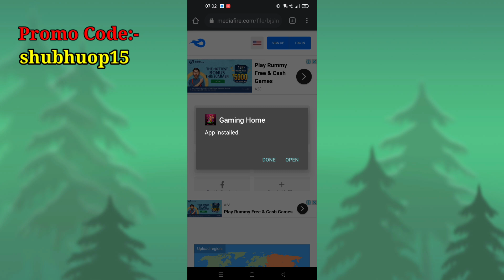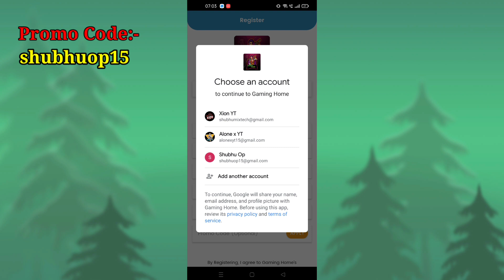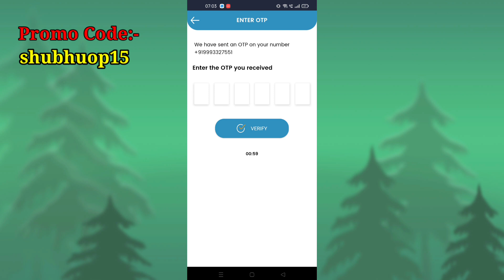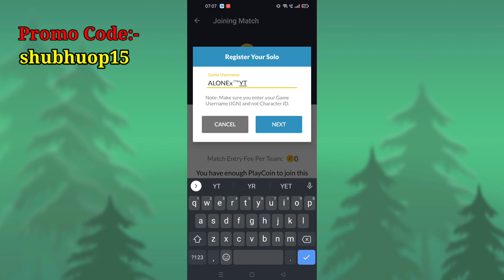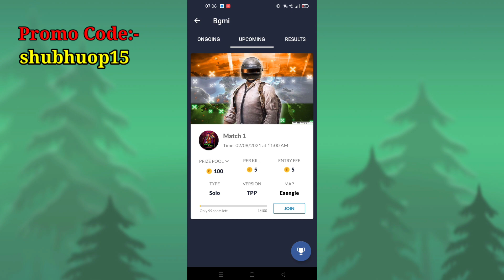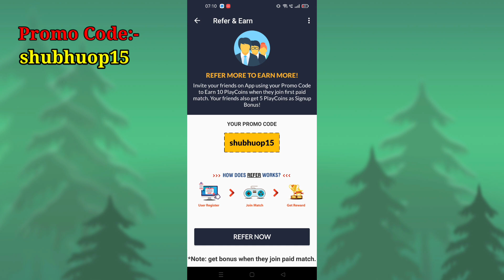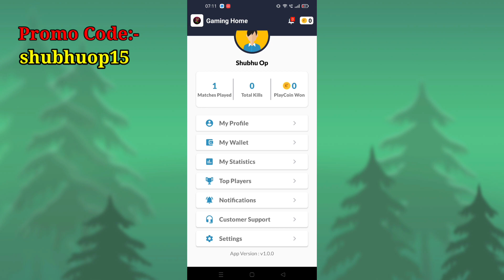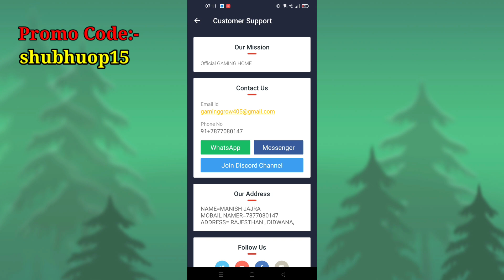🔥PUBG LITE TOURNAMENT APP FREE ENTRY | PUBG LITE BEST TOURNAMENT APP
Tournament App :-
Refer Code :- shubhuop15

ABOUT ME :-
MY DEVOICE - REDME NOTE 8

bgmi free tournament app
battleground mobile india tournament app
bgmi tournament
free entry
best bgmi tournament app free
entry
free battleground mobile india tournament app
best tournament app for battleground mobile india
battleground mobile india se paise kaise kamaye
how to earn money from bgmi
bgmi earn money
bgmi khel kar paise kaise
kamaye
bgmi earn money app
play bgmi and earn money
how to earn money in bgmi